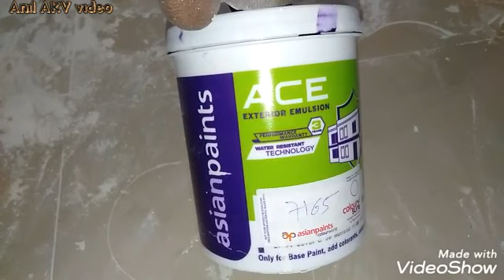दीवार पर दिलवाला डिजाइन कैसे बनाएं||wall decor||easy method spray gun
इस वीडियो में मैंने आपको बताया है की दीवार पर पेंट करके उसके ऊपर दिलवाला डिजाइन कैसे बनाया जाता है इसमें हमने Ace पेंट का प्रयोग किया है इसमें कोई महंगा पेंट यूज़ नहीं हुआ है